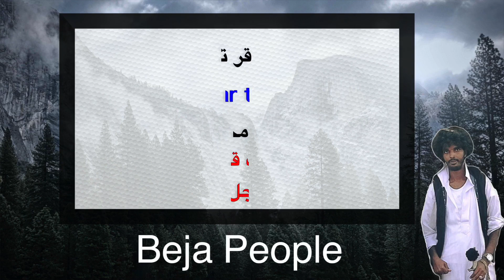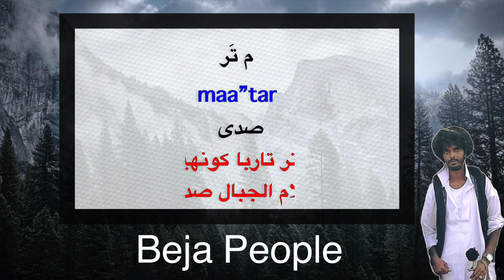تعليم اللغة البجاوية 8